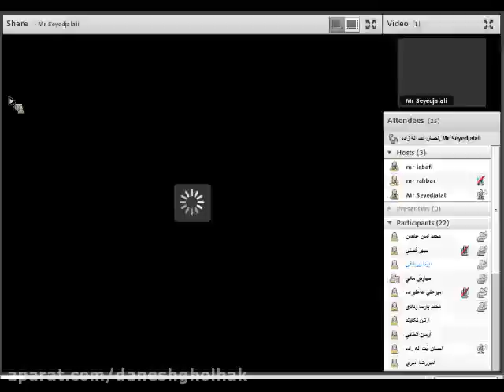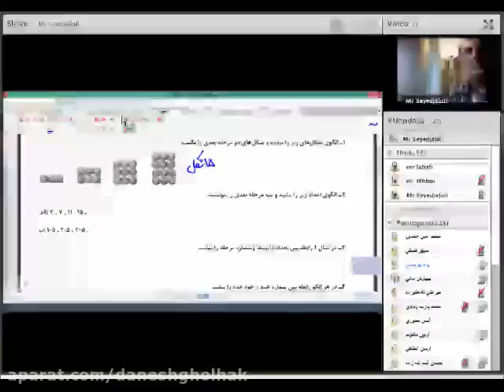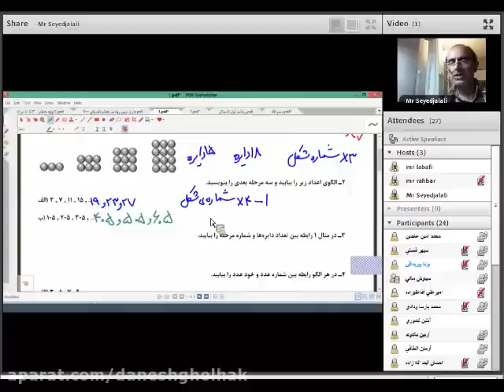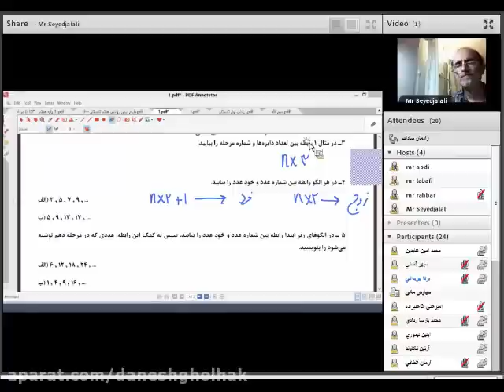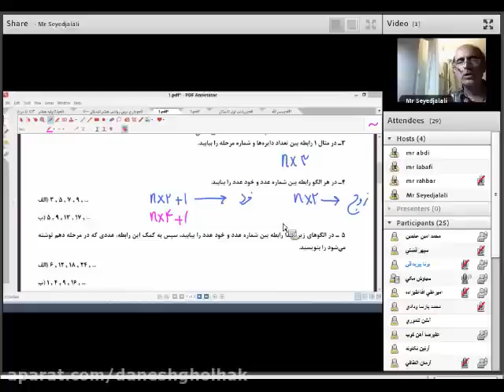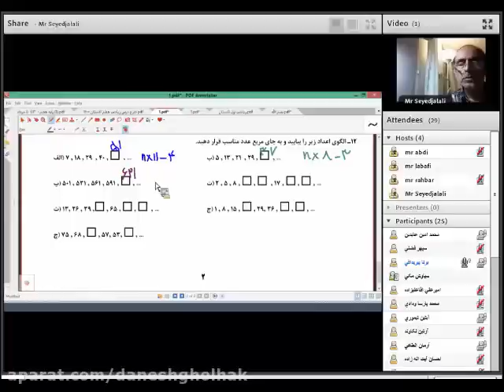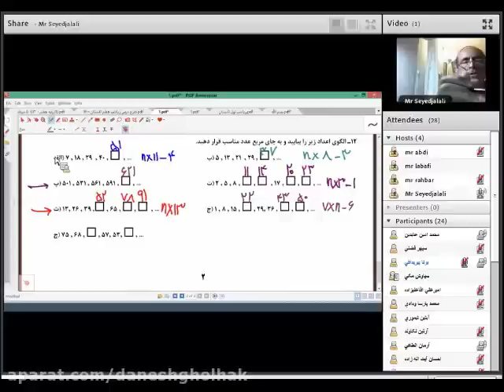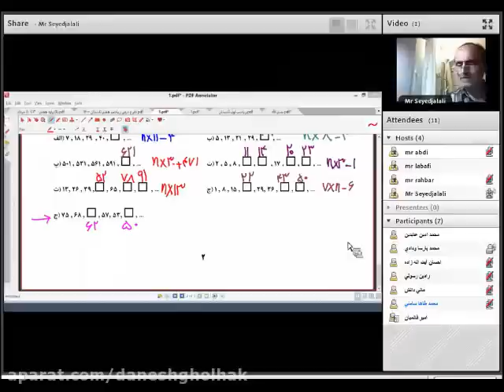Relationships Can The Fear Of Abandonment Cause Someone Let Anyone Into Their Life